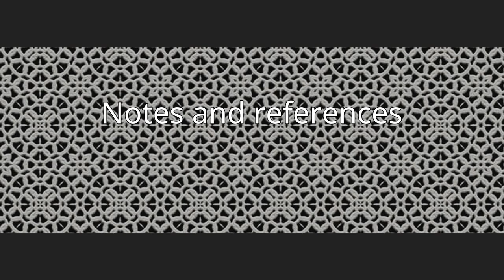Tibor Sekelj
Tibor Sekelj (14 February 1912 – 20 September 1988), also known as Székely Tibor according to Hungarian orthography, was a Hungarian born polyglot, explorer, author, and 'citizen of the world.' In 1986 he was elected a member of the Academy of Esperanto and an honorary member of the World Esperanto Association. Among his novels, travel books and essays, his novella  Kumeŭaŭa, la filo de la ĝangalo ("Kumewawa, the son of the jungle"), a children's book about the life of Brazilian Indians, was translated into seventeen languages, and in 1987 it was voted best Children's book in Japan. In 2011 European Esperanto Union declared 2012 "The Year of Tibor Sekelj" to honor the 100-year anniversary of his birth.